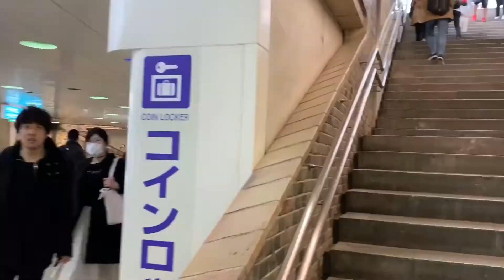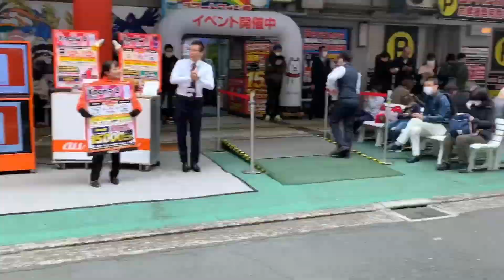【新宿西口】Shinjuku Station West Exit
東京在住の私が東京の街を散歩しました。
旅行の参考に街の雰囲気が伝わるように有名スポット動画アップします。

今回のルートは「新宿駅西口」から「ヨドバシカメラ 新宿西口」です。

I live in Tokyo and take a walk in the city of Tokyo.
Famous spot videos will be uploaded so that the atmosphere of the city can be conveyed for travel reference.

The route this time is from Shinjuku Station West Exit to Yodobashi Camera Shinjuku West Exit.